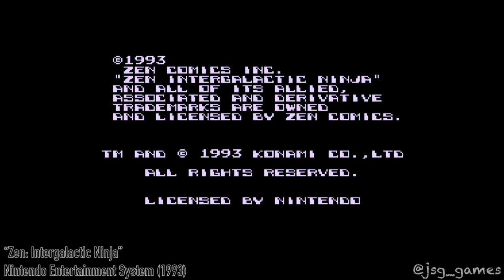Zen: Intergalactic Ninja - Nintendo Entertainment System (1993)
Developer(s) Konami
Publisher(s)  Konami
Platform(s)  NES
Released  February 1993
Genre(s) Action Platform game
Mode(s) Single-player